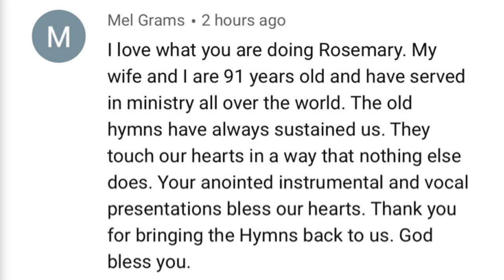In the Sweet By and By - Most BEAUTIFUL hymn! (Rosemary Siemens)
Sunday Hymn Serenade (Bringing Back The Hymns) -  In the Sweet By and By - most BEAUTIFUL hymn! (Rosemary Siemens)  - May 30, 2021
I hope you enjoy one of my favorite all-time hymns, "In the Sweet By and By"! I hope this blesses you! Happy Sunday!

142-757 West Hastings Street, Suite 293
Vancouver, BC V6C 1A1
Canada

Rosemary Siemens: Piano, violin, vocals, string orchestra